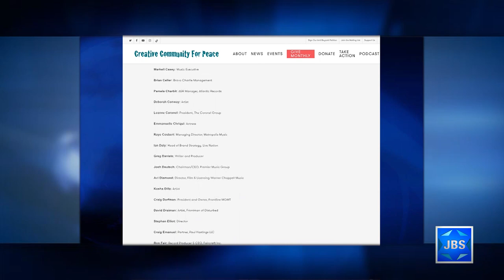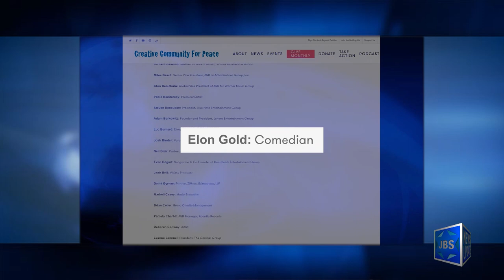JBS News Update - 1/7/22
Stories Include:

Israel Opens to All Vaxxed Tourists Sunday,

Artists Reject Cultural Boycott of Israel,

Synagogue Ruins Uncovered in Turkey,

Italy Funds Jewish Museum Construction

Programming:

At 5:30pm it's a look at this week's Torah Portion.

At 6pm Live Shabbat Services are coming up from NYC's Central Synagogue.

At 7:30pm it's Shabbat Services from the Hampton Synagogue.

At 8:30pm it's internationally acclaimed singer Neshama Carlebach in concert.

At 9pm it's the film Israel Inside.

At 10:00pm Israeli mentalist Lior Suchard performs.

At 10:30 it's a replay of the Hampton Synagogue services.

At 11:30 pm it's an encore presentation of the Central Synagogue services.